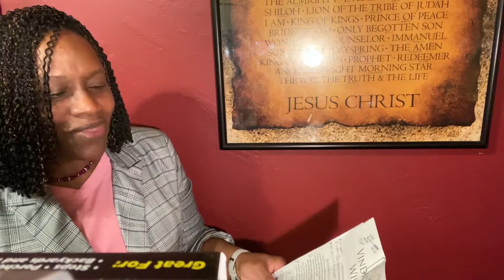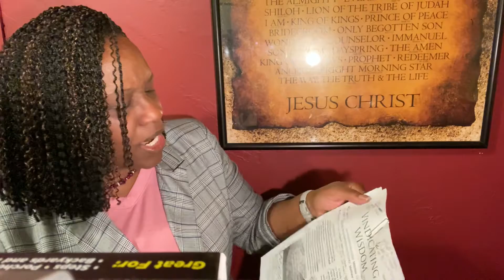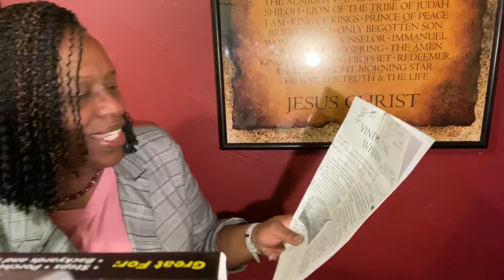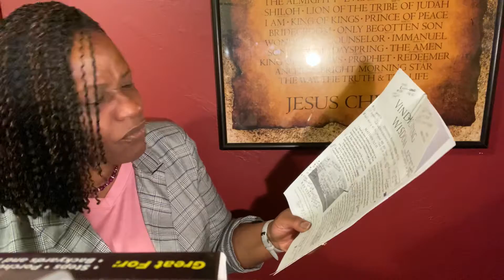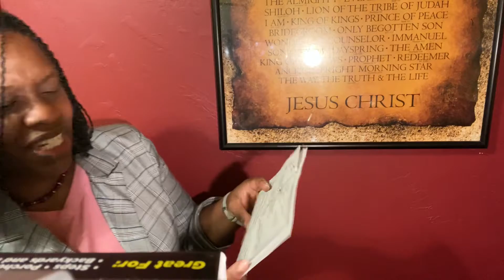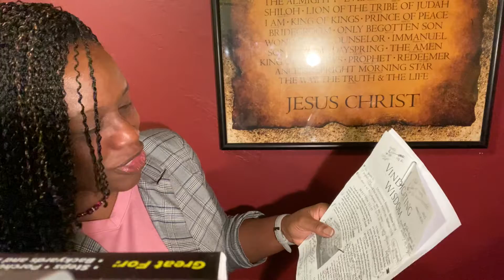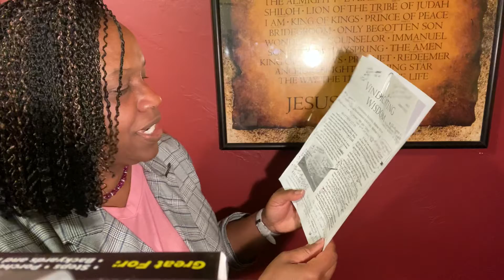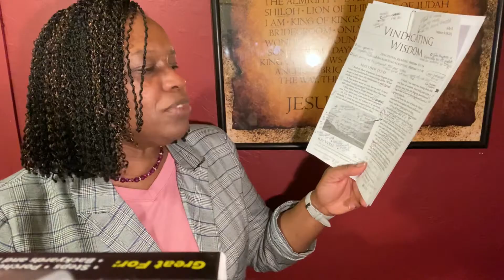“Thursday School” July 5, 2020 Lesson 5